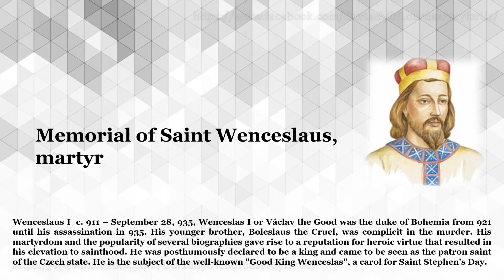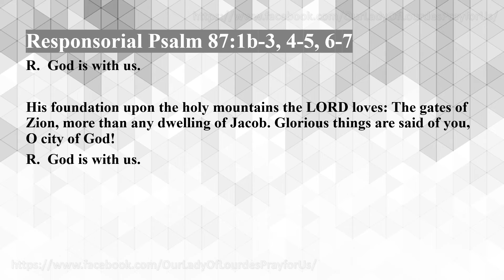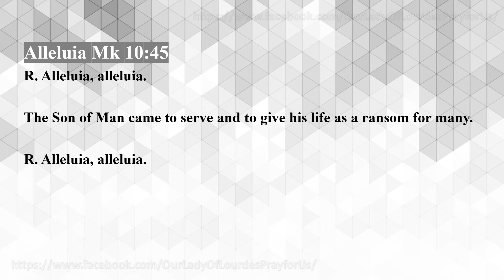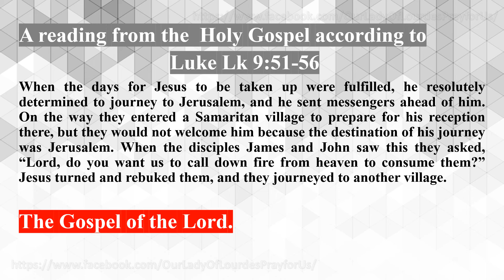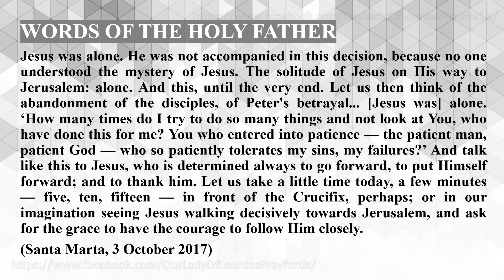Tuesday of the Twenty-sixth Week in Ordinary Time 28 September 2021 Reading & The Holy Gospel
Tuesday of the Twenty-sixth Week in Ordinary Time
 28 September 2021

Our Lady Of Lourdes Pray for Us